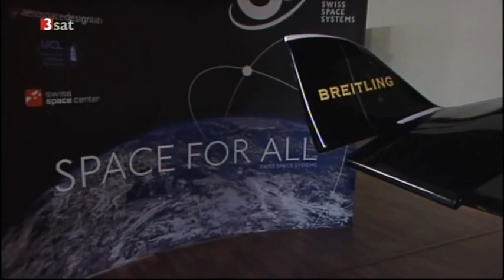Swiss Space Systems on German channel 3SAT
Swiss Space Systems -- S3, the young Swiss aerospace company, was officially launched on the 13th of March 2013. Its goal is to develop, manufacture, certify and operate unmanned suborbital shuttles to launch small satellites up to 250 kg by 2018.